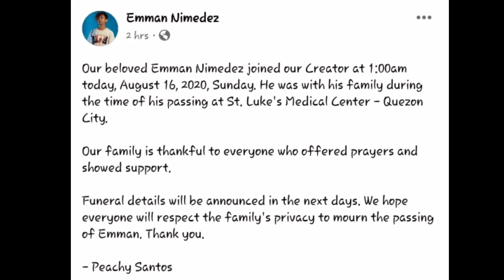Rest In Peace Emman